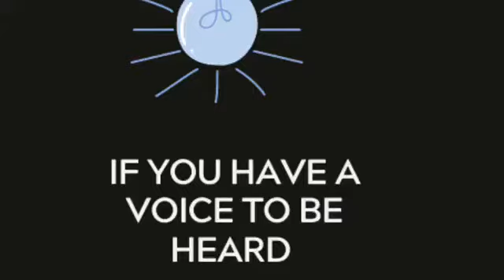Call to Action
Donte Washington
Social justice and anything that you might feel passionate about having to deal with the hierarchy of societal standards.